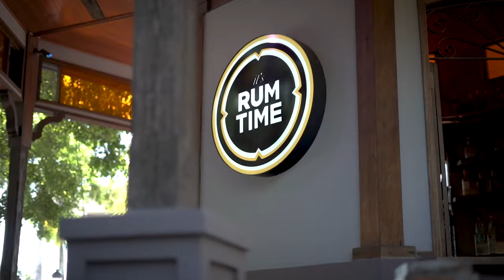2 0 PR GANA 01 27 22